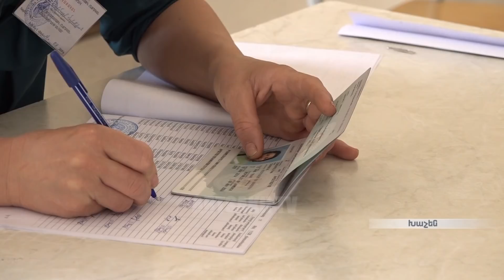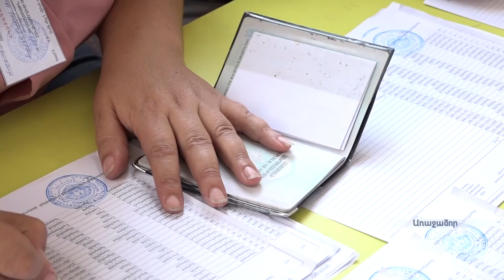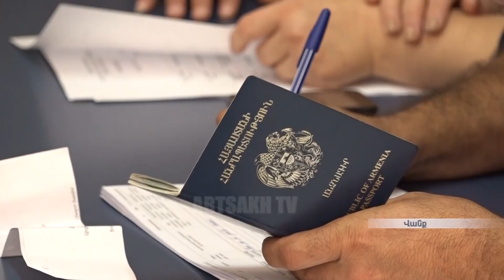ԱԺ լրացուցիչ ընտրություններ թիվ 11 ընտրատարածքում